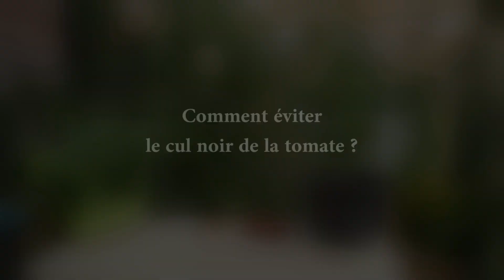Le cul noir de la tomate : COMMENT L'EVITER ?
Dans ma vidéo , je vous explique comment éviter La necrose apicale ou cul noir de la tomate .
Souvent pénible dans la serre, il faut réaliser quelques actions pour lutter contre cette carence en calcium, qui couvre une partie du placenta de la tomate.

Si vous êtes nouveaux ici, n'hésitez pas à découvrir mes autres vidéos
afin d'apprendre les étapes simples pour avancer et créer votre jardin naturel.

Découvrez les autres vidéos thématiques sur les végétaux et leurs plantations ainsi que le monde de l'apiculture.